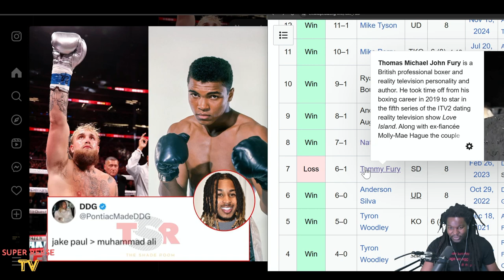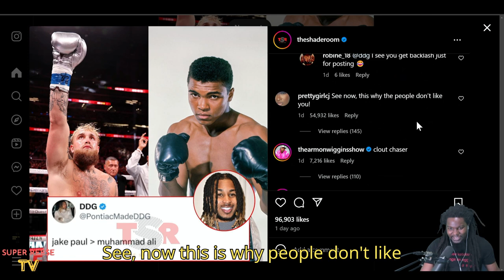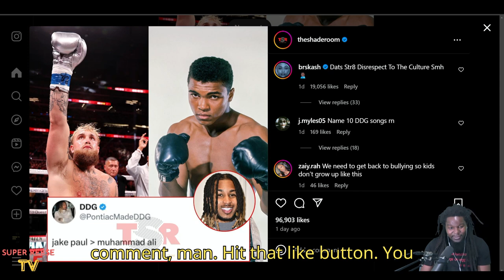Jake Paul over Muhammad Ali?!? DDG Triiippin